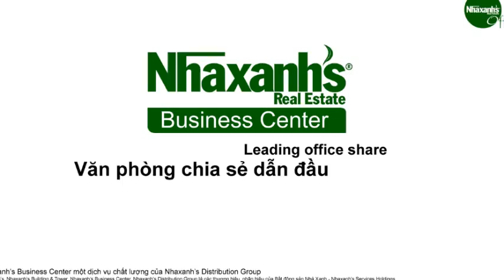Cho thuê văn phòng tại khu vực đường Điện Biên Phủ